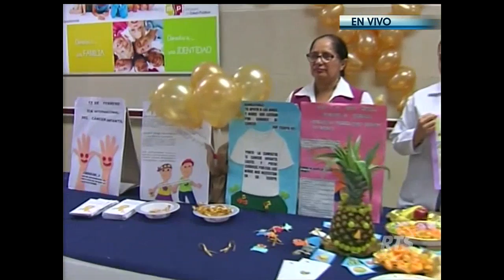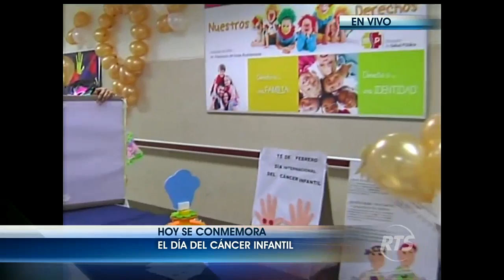Hoy es el día internacional de la lucha contra el cáncer infantil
En el Hospital Francisco Icaza Bustamente, se lleva a cabo una campaña para dar a conocer la enfermedad

Familiares, pacientes y médicos de la institución
 de salud, realizan una actividad para conmemorar la lucha en contra de esté terrible mal.